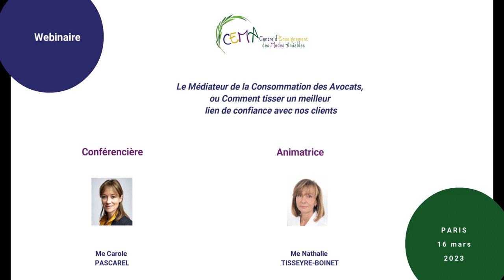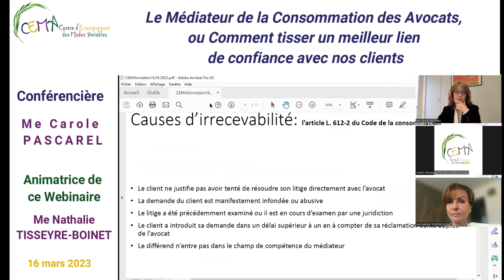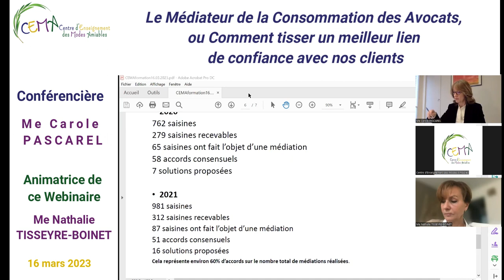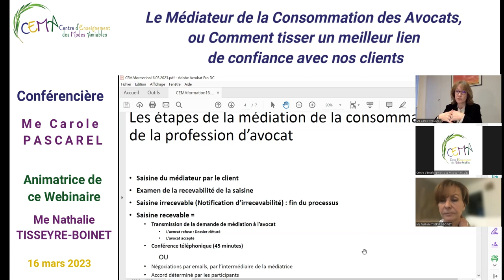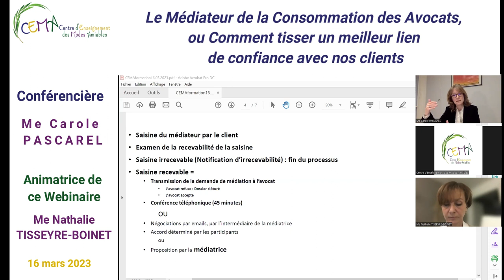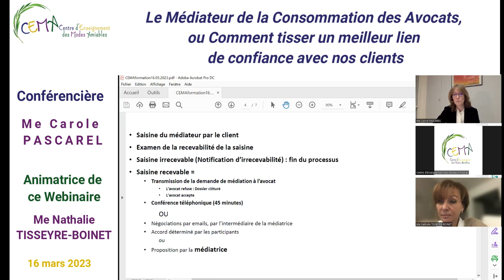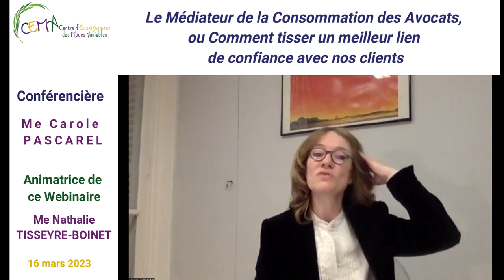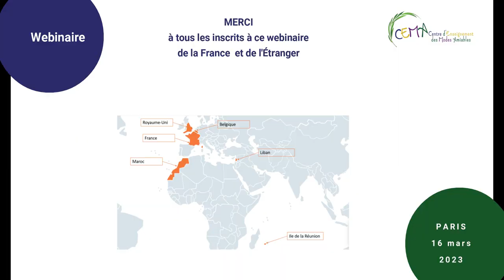Le Médiateur de la consommation des avocats ; tisser un meilleur lien de confiance avec nos clients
Webinaire organisé par le Centre d'Enseignement des Modes Amiables (CEMA), avec Me Carole PASCAREL. Ce Webinaire a été animé par Me Nathalie TISSEYRE BOINET, le 16 mars 2023 à 18h00.